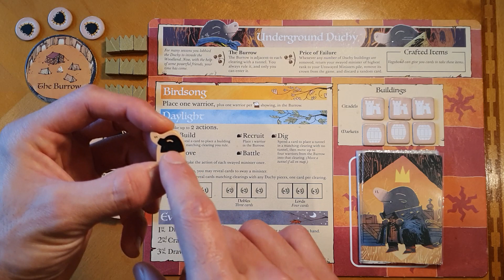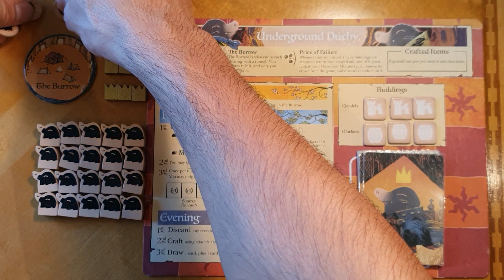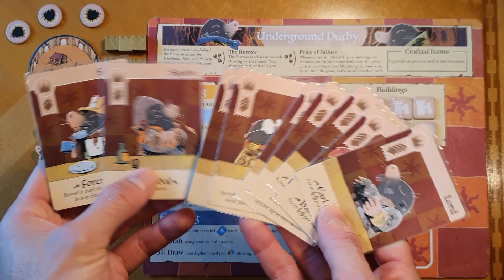Underground Duchy - How to Play - Root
After a long hiatus, I'm thrilled to be back and finish off the last of the expansion factions. The Underground Duchy is a large army (high-reach) faction of moles who aim to stake their claim on the surface world. We'll be covering all the ins and outs of this mysterious faction from the Underworld expansion.

0:00 Intro
1:22 Components
3:34 Setup
7:19 Birdsong Recruit
8:15 The Burrow
9:55 Daylight Actions
10:39 Recruit
11:00 Dig
12:50 Build (Assembly)
14:27 Swayed Minster Actions (skip on turn 1)
14:45 Sway Minster
19:07 Evening
19:50 Crafting
20:25 Draw cards
21:32 Turn 2 (miscellaneous faction thoughts)
23:06 Swayed Minister actions
27:02 The Price of Failure
30:30 Can move Tunnels (if all 3 are on the map)
30:50 Overview of Ministers
31:03 Marshall
31:12 Captain
31:56 Foremole
33:22 Brigadier
34:40 Mayor
35:40 Banker
37:11 Duchess of Mud
37:32 Earl of Stone
38:30 Baron of Dirt
39:13 Crafted card interactions
43:30 Outro